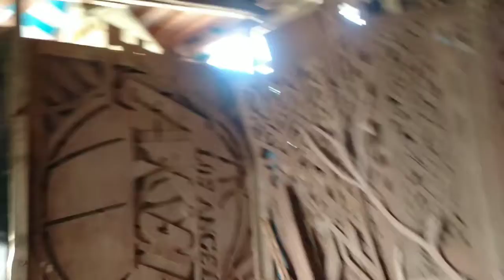MAKING OF CAPIZ DORR